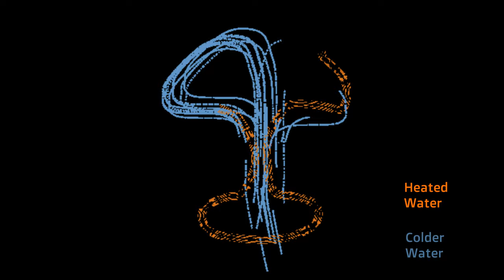Jacques Rougerie Foundation's Architecture Awards 2019 Space GrandPrix "Lavatopia"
LAVATOPIA
"Architecture and Innovation for Space" Awards
2019 Grand Prix Winner
Author : Haerim PARK
Country : China

A closed-loop habitat capitalizing the water- the key element to sustain any life